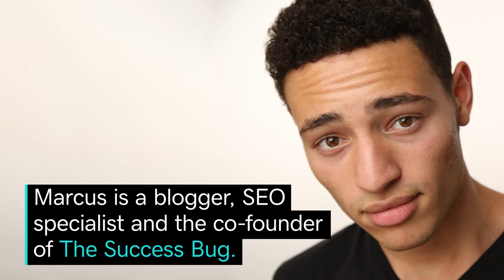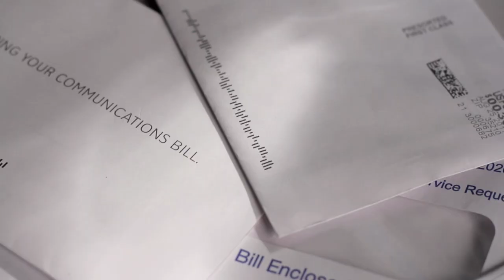Tips for Becoming a Successful Gen Z Entrepreneur | News & Trends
Gen Z blogger Marcus Cook shares tips to help fellow young entrepreneurs jump on the opportunities to build wealth and become your own boss.

0:00 Who is Marcus Cook?
0:27 Importance of Gen Z workers
0:53 Why Gen Zers should become a freelancer
1:27 Managing debt and reaching financial freedom in your 20s
2:09 Building wealth as a Gen Z entrepreneur

Those in Generation Z were the first to grow up with social media platforms like Instagram and Facebook. That’s why The Success Blog co-founder Marcus Cook says it’s the perfect opportunity for fellow young entrepreneurs to tap into entrepreneurship — you can build wealth and live life on your own terms. Even if you’re pursuing something as simple as managing business Instagram accounts as a freelancer, it’s never been a better time to take advantage of being part of a tech-savvy generation. He also shares wisdom on managing debt and reaching financial freedom, including lowering expectations of what it means to be successful. Regardless if you become a Gen Z millionaire or not, Marcus says it’s highly achievable to make enough money doing what you love and being happy as your own boss.

59% of Gen Z are willing to learn a new professional skill if it will help them to earn more money.
81% of Gen Z say money is a stressor for them.
54% of Gen Z indicated they wanted to start their own company.